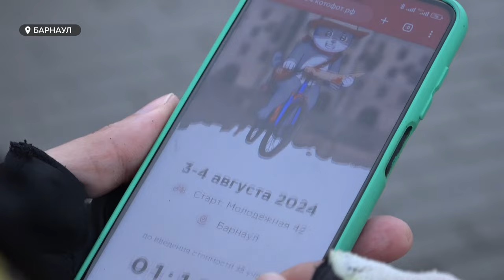"Коты" на великах: увлекательная историческая квест-игра пройдет в Барнауле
3 и 4 августа на улицы Барнаула выйдут «Городские коты». Так называется квест-игра. Ее участники – велосипедисты.  Им предстоит несколько часов колесить по городу, но не просто крутить педали, а отвечать на вопросы, связанные с историей Барнаула. Кому принадлежит идея создания такого квеста? Есть ли возрастные ограничения? Будут ли победители?